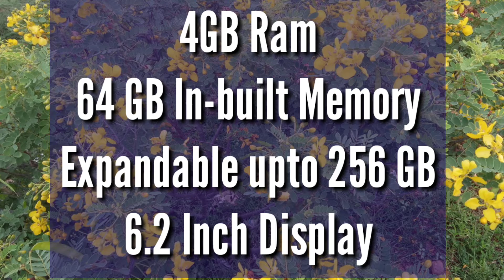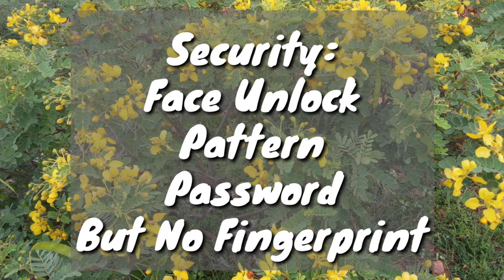Vivo Y93 Specifications Features and Price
Vivo Y93 Specifications Features and Price:  In China, this vivo Y93 has been launched and it is expected to launch in India soon. The phone comes with 4GB RAM and 64 GB internal memory. Dual Vivo Y93 Specifications Features and Price MP + 2 MP rear camera and 8 BMP Selfie camera. Battery will be 4030 mAh. Price Rs.15900/- . See all other details in the video itself.